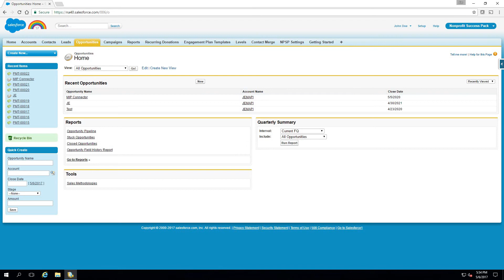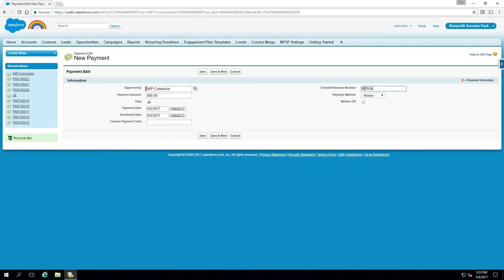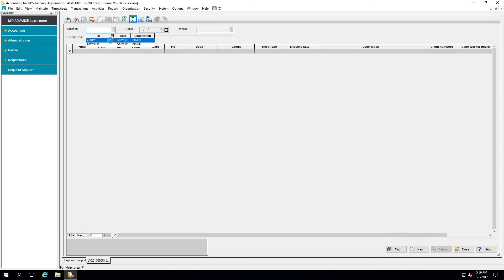MIP Connector - Salesforce to MIP Fund Accounting Demo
This is short video showing how the MIP Connector is used to transfer payments received in Salesforce.com to MIP Fund Accounting.